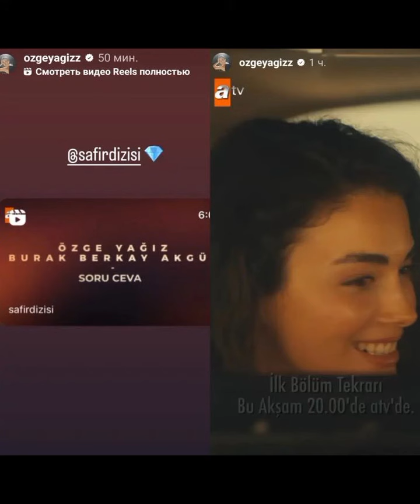Özge Yağız ve Gökberk Demirci'den romantik görüntüler geldi